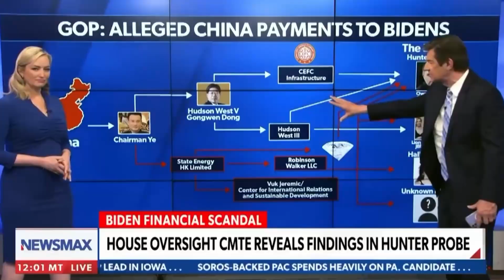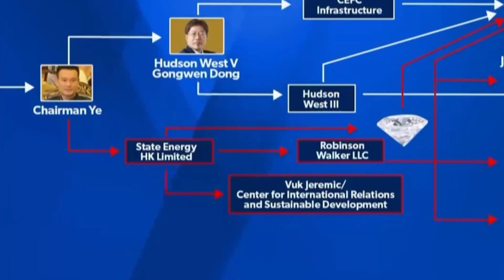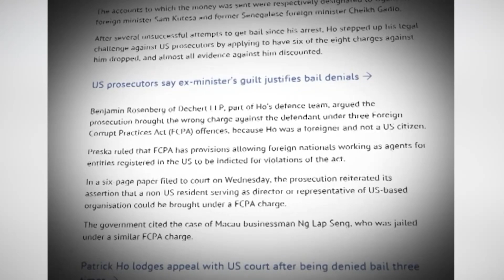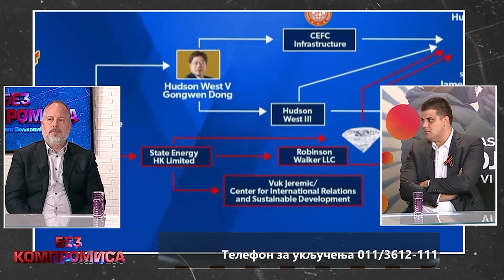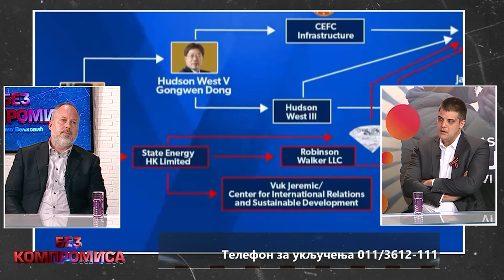MITO I KORUPCIJA u političkom životu! - BEZ KOMPROMISA sa Irinom Veljković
GOSTI: Aleksandar Šešelj, zamenik predsednika SRS-a i Milan Djukić, advokat i narodni poslanik u AP Vojvodine

Nova emisija TV Studio B - BEZ KOMPROMISA sa Irinom Veljković,
koju gledaoci mogu da prate utorkom i četvrtkom uživo od 19.30 do 21 sat.

Urednik i voditelj: Irina Veljković
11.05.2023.